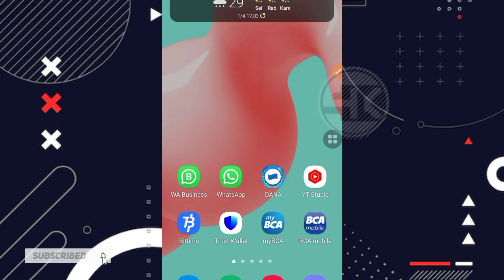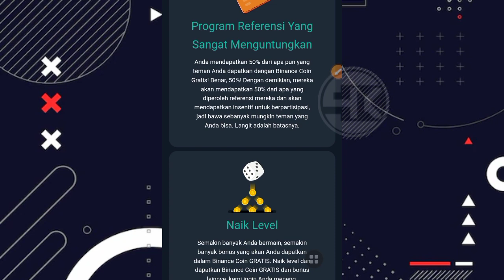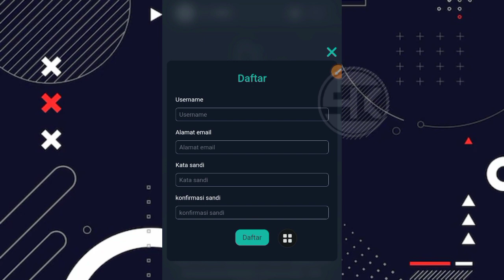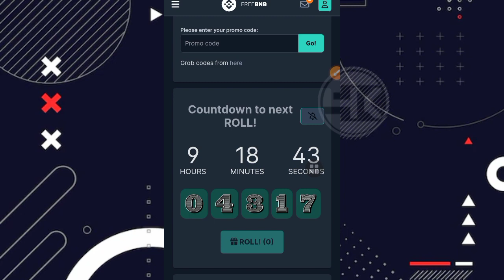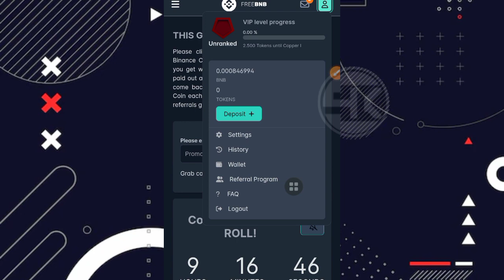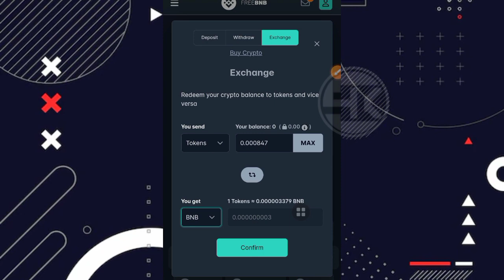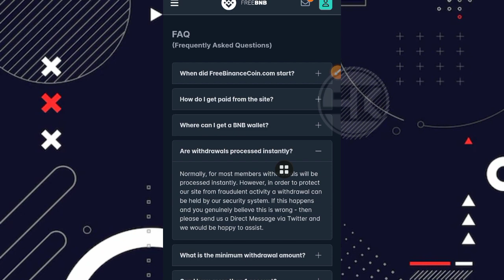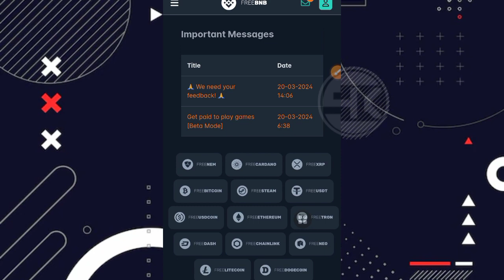TERMANTAP ‼️ CLAIM UP TO $300 SETIAP HARI CUMA MODAL EMAIL | EARN FREE BNB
⛔ PERHATIAN ⛔